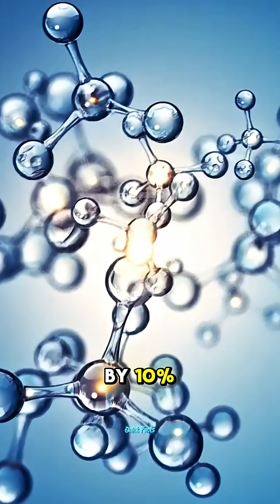What Will Happen to Earth in the Next Billion Years? 😰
From asteroid impacts and magnetic field flips to the formation of a new supercontinent and the eventual loss of Earth’s oceans—this is the incredible timeline of our planet’s far future.